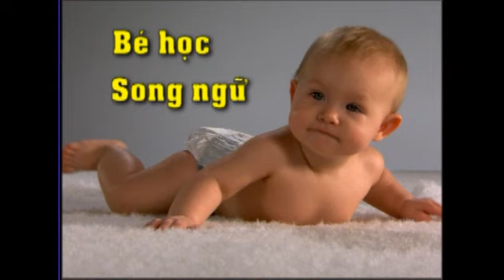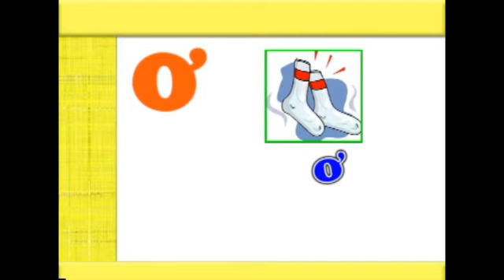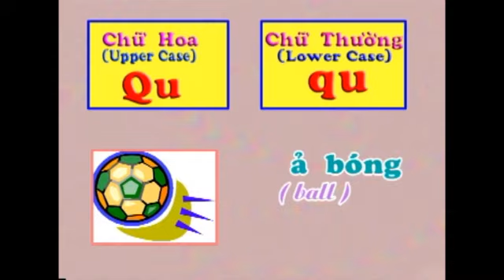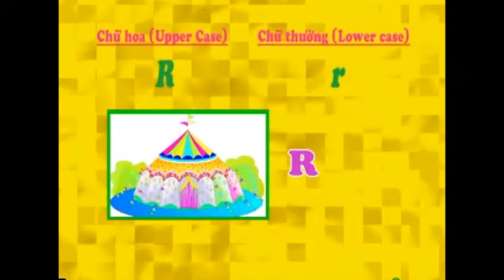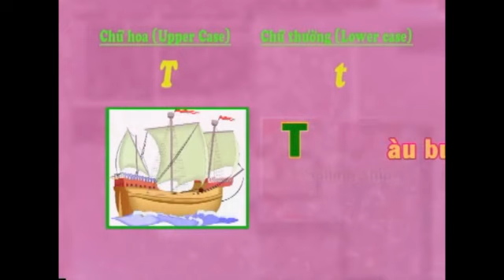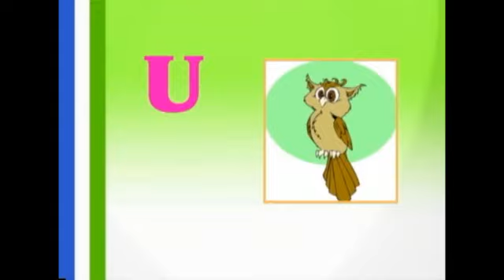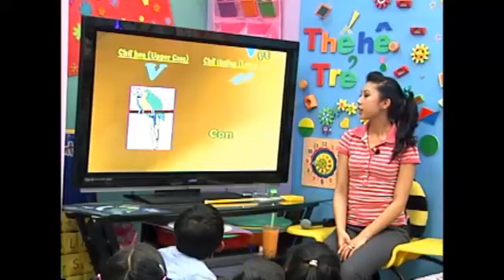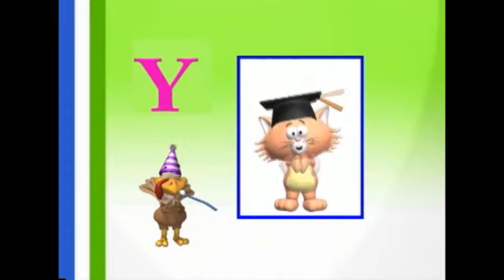BÉ HỌC SONG NGỮ. PHẦN 2